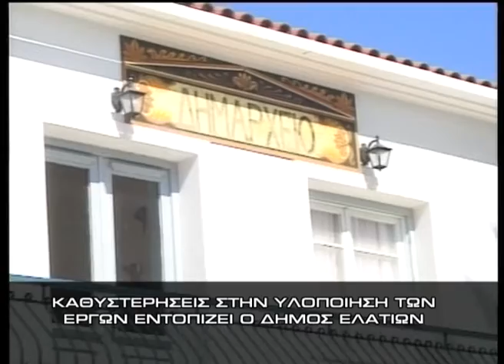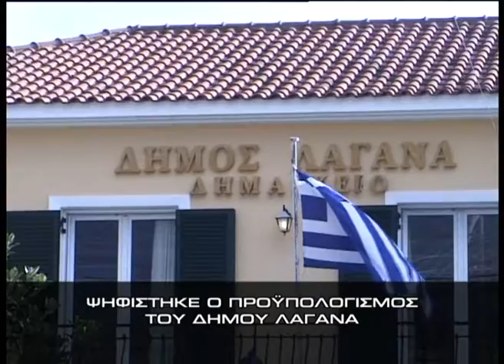Δελτίο ειδήσεων 08.03.2010